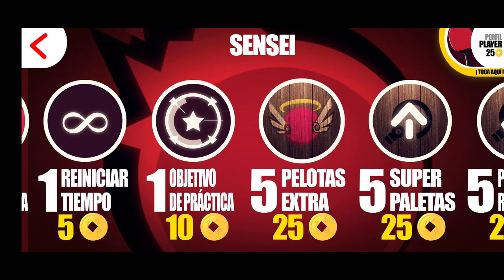Esto se parece a Kung Fu Panda | Power Ping Pong Android Gameplay